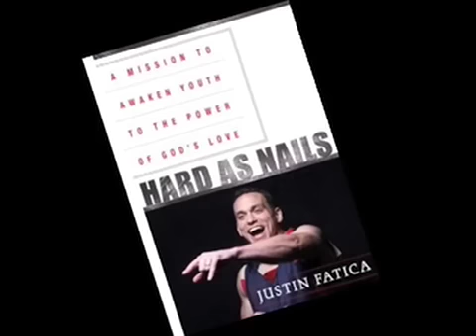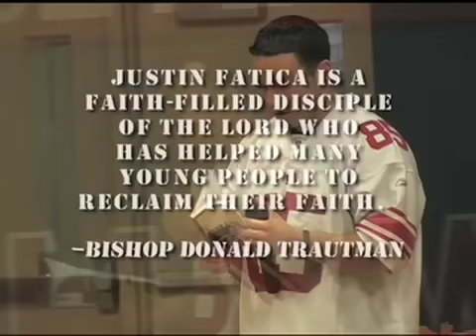Book Trailer for Justin Fatica's Book, "Hard As Nails"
A book trailer for Justin Fatica's book, "Hard As Nails."   This inspirational book concerns the power of youth ministry.  It helps adults to better understand the pain that adolescents endure, and it supports youth leaders and young adults as they grow in their faith, love, and admiration for all people.